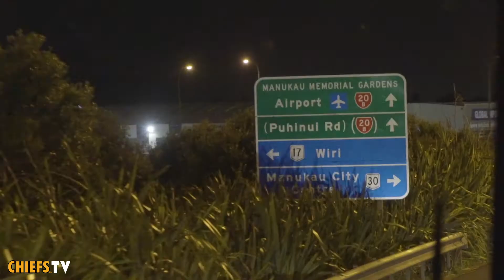Gallagher Chiefs On Tour | Ep 1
Episode 1 of the Gallagher Chiefs on tour to South Africa 🇿🇦